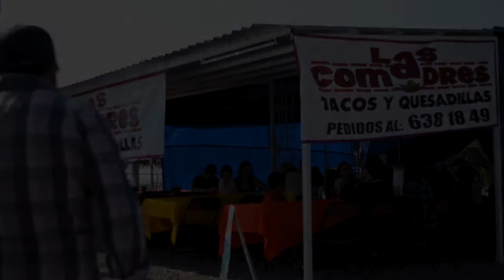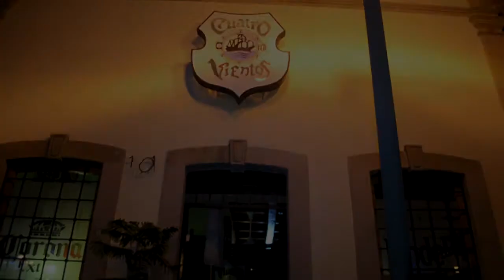PA LA RAZA DEL BARRIO , ENDIABLADOS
CANCION NORTEÑA